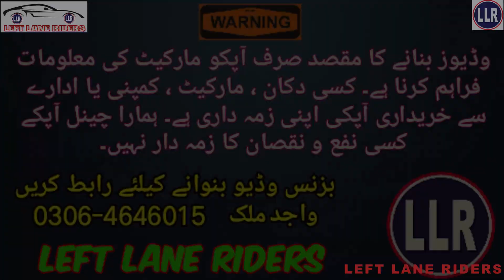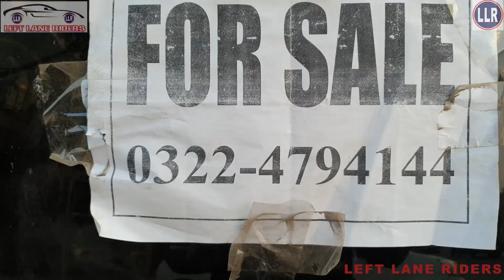Used Cars Sunday Bazar | Samanabad Car Market | Cars Prices | 2023 Cars Prices